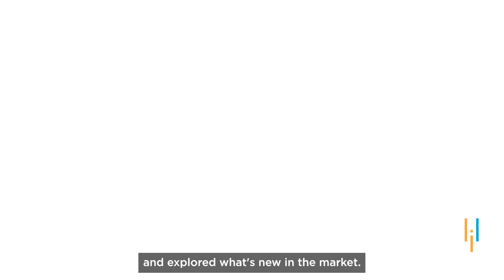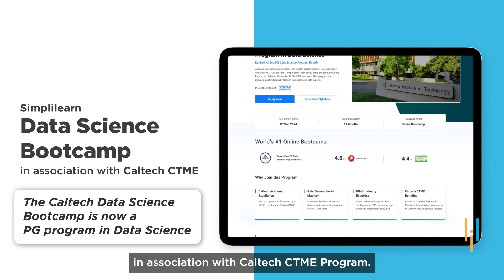Simplilearn Reviews | Saying No To Retirement With Data Science Bootcamp | Cindy’s Journey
0.00 -  Unretire!
0.36 -  Meet Cindy!
0.47 -  Decision to upskill!
1.18 -  Experience with Simplilearn!
1.45 -   & NASA visit!
2.27 -  Message!

My journey began at Accenture where I was hired after graduating with a MBA with focused concentration in International Business. At Accenture, I grabbed an opportunity to be certified in Financials and Controlling of SAP. I progressed in the Oil and Gas Business Solutions Group, managing and implementing SAP for Top Energy companies globally.

After Accenture, I transitioned into the Energy industry into leadership of custom application development and application management. In addition, I had opportunities to gain experience in informational technology security and controls and business process excellence.

Next, I wanted a new challenge and moved into the technology industry working ultimately as the Senior Director, Business Systems for a Health and Wellness startup called MindBody. In this position, I led integration management and top tier application support for CRM Systems (Salesforce), financial systems, billing systems, Human Resources systems and more.

➡️ About Post Graduate Program In Data Science
This Post Graduation in Data Science leverages the superiority of 's academic eminence. The Data Science program covers critical Data Science topics like Python programming, R programming, Machine Learning, Deep Learning, and Data Visualization tools through an interactive learning model with live sessions by global practitioners and practical labs.

✅ Key Features
- PG program in Data Science completion certificate
- Earn up to 14 CEUs from CTME
- Masterclasses delivered by distinguished faculty and IBM experts
- 25+ hands-on projects from the likes of Amazon, Walmart, Uber, and many more
- Simplilearn’s Career Assistance to help you get noticed by top hiring companies
- 8X higher interaction in live online classes by industry experts

✅ Skills Covered
- Exploratory Data Analysis
- Descriptive Statistics
- Inferential Statistics
- Ensemble Learning
- Deep Learning
- Data Visualization